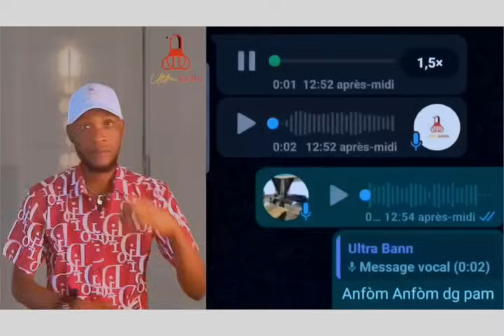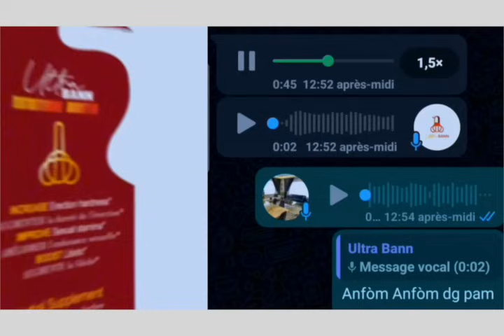GON GWO CHÈF GANG KI SOVE KITE KAPITAL LA AL MEZANMI LAPOLIS AP KONTINYE AK BWA KALE A PLIZYÈ BAND